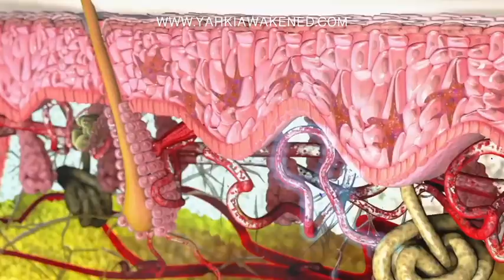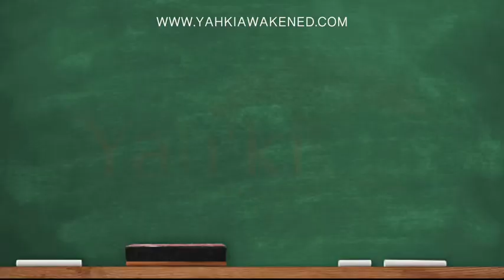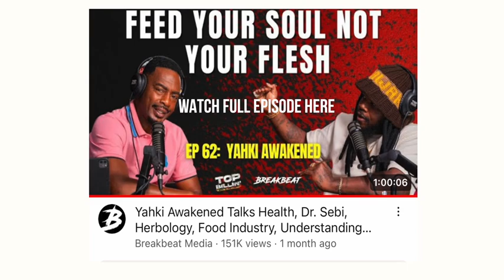There are many ways to get toenails fungus.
Peace and love family🧘🏾‍♂️
I have received your request and I want you to know that I have a trusted herbal remedy to help cure you completely.